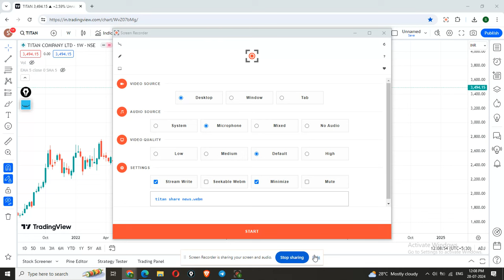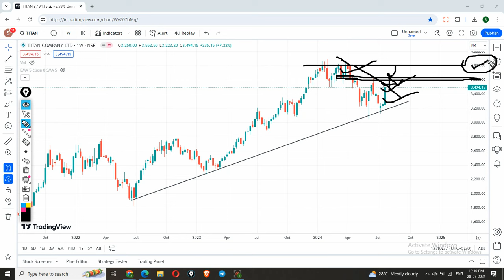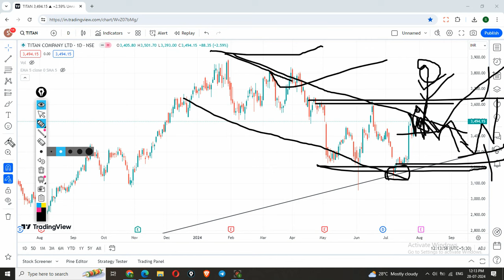TITAN Share Latest News | TITAN Share Price Target | TITAN Share Analysis | TITAN Share Result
TITAN share Buy/Sell only if it meets your terms. Please before taking any decision consult your advisor and do your own analysis.

titan share prediction for tomorrow,
titan share price analysis,
titan share price history,
titan share q3 result,
titan share split history,
titan share story,
titan share split,